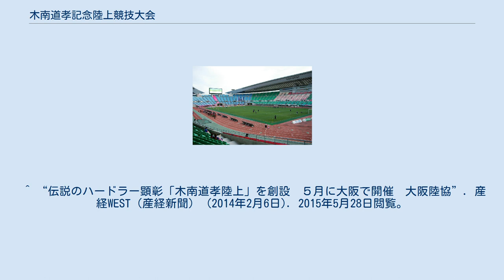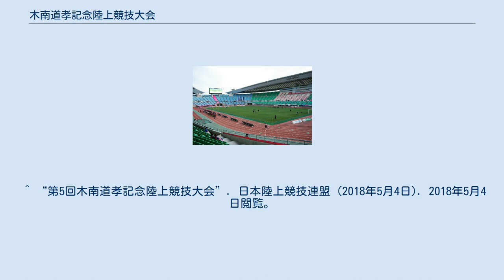木南道孝記念陸上競技大会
木南道孝記念陸上競技大会（きなみみちたかきねんりくじょうきょうぎたいかい）は、例年5月に大阪市の長居陸上競技場（ヤンマースタジアム長居）と長居第2陸上競技場（ヤンマーフィールド長居）で行われる、大阪陸上競技協会主催の陸上競技大会である。
 大阪陸上競技協会会長などを務めた110mハードル元日本記録保持者の木南道孝の功績を称え、2014年に創設された関西初の個人名を冠した陸上競技大会である。
木南道孝が現役時代ハードル選手だったこともあり、大会のメイン種目は日本ランキング上位者が出場する男子110mハードル、女子100mハードル、男女400mハードル。
2013年までは大阪陸上競技選手権大会の中で、男子110mハードルと女子100mハードルの招待レース「木南道孝記念」が行われていた。
 大会には日本ランキング上位者が出場する部のほか、大阪の若い世代の育成・強化が目的の高校生、中学生、小学生の部がある。
 かつてはゴールデングランプリと日程が被っていたため、トップレベルの選手が分散される形になっていたが、2017年からはゴールデングランプリと被らなくなった。
 2018年から日本グランプリシリーズの1つに格上げされた。
グランプリ種目は男女の400mと400mハードル、男子110mハードルとハンマー投、女子100mハードル。
しかし2020年は延期。
 ^ “伝説のハードラー顕彰「木南道孝陸上」を創設　５月に大阪で開催　大阪陸協”. 産経WEST（産経新聞） (2014年2月6日). 2015年5月28日閲覧。
 ^ “第5回木南道孝記念陸上競技大会”. 日本陸上競技連盟 (2018年5月4日). 2018年5月4日閲覧。
 ^ 第1回木南道孝記念陸上競技大会 リザルト (PDF, 561 KB) 大阪陸上競技協会 2017年4月14日閲覧 ^ 第2回木南道孝記念陸上競技大会 リザルト (PDF, 525 KB) 大阪陸上競技協会 2017年4月14日閲覧 ^ 第3回木南道孝記念陸上競技大会 リザルト (PDF, 549 KB) 大阪陸上競技協会 2017年4月14日閲覧 ^ 第4回木南道孝記念陸上競技大会 リザルト (PDF, 789 KB) 大阪陸上競技協会 2018年5月4日閲覧 ^ 第5回木南道孝記念陸上競技大会 リザルト (PDF, 317 KB) 日本陸上競技連盟 2018年5月6日閲覧